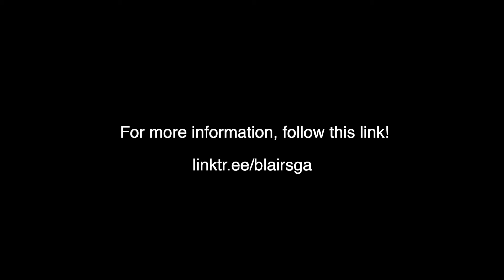Blair SGA Mentoring Program